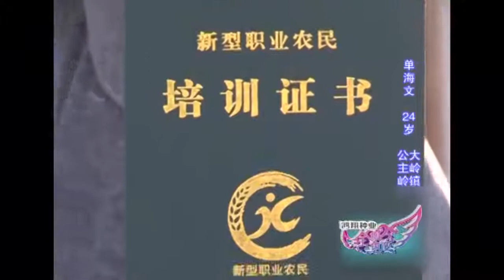90后小伙不去大城市打拼，留在农村种地，一年收入25万｜全城热恋